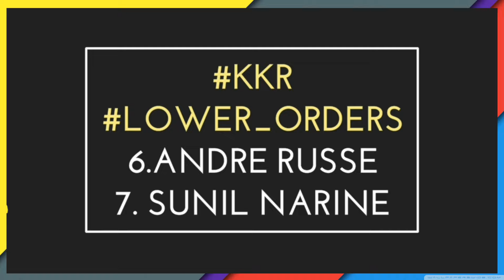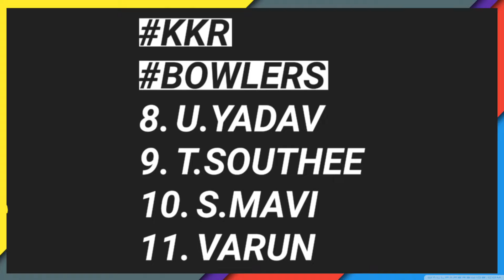KKR Playing 11 vs Delhi Capitals | KKR Next Match Playing 11 | KKR vs DC | IPL 2022 | CricTalk Hindi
kkr team 2022
ipl 2022
cric talk hindi